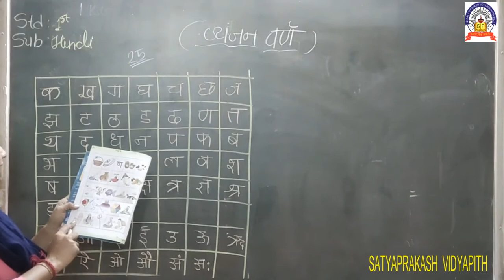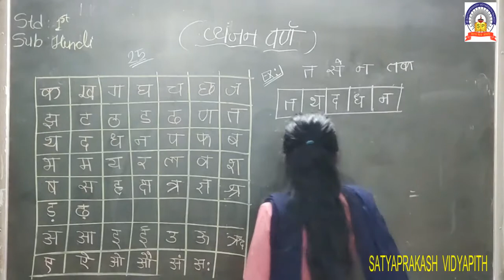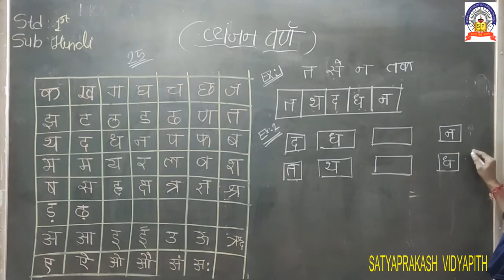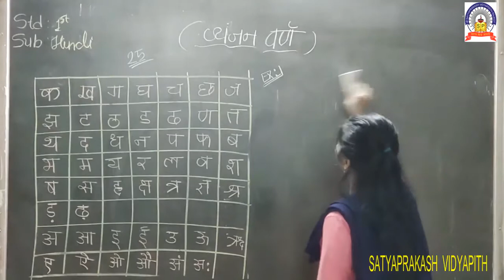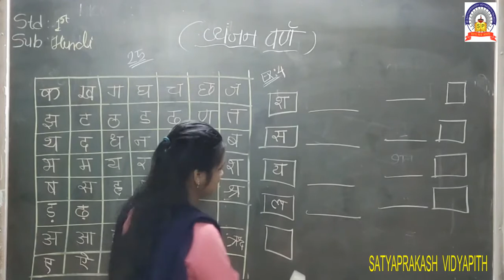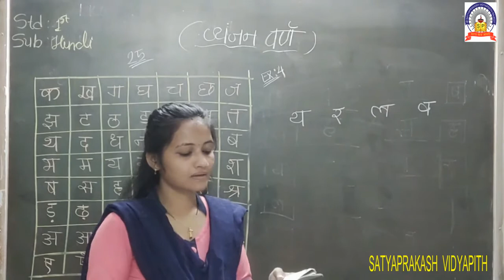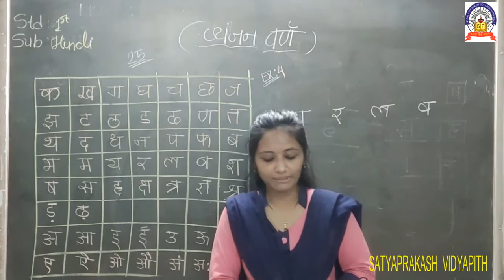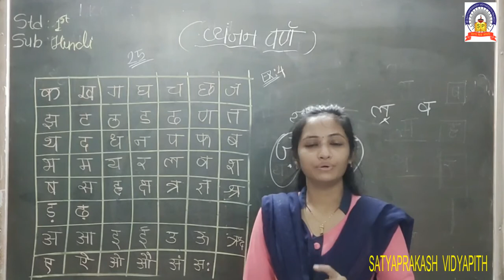17-10-2020 EM std-1 sub-Hindi